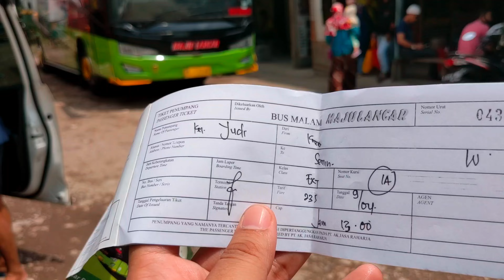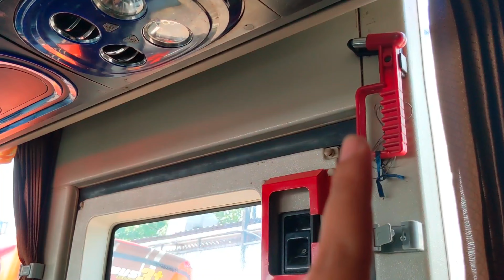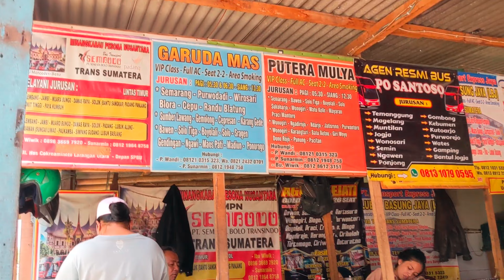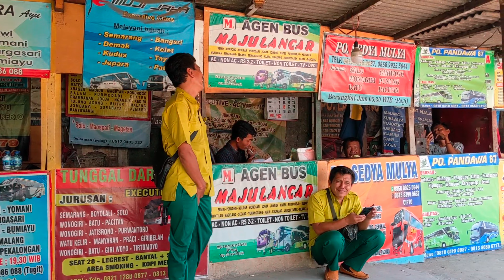Trip Report Kreo - Wonosari - Semin Via Tol Transjawa Bersama Po. Maju Lancar seri W Exe 28 Seat 🔥🤩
"NOSTALGIA"
2015 Lalu menjadi awalku menunggangi Po satu ini selepas Touring Estafet Jkt-Kudus-Denpasar-Jogja & lalu untuk melanjutkan perjalanan selanjutnya ke Jakarta kupilihlah Po ini, Po. yang menjadi Moda transportasi andalah Warga Wonosari dsk dimana saat itu Po. ini masih rutin menyusuri jalur selatan via Cipularang sebelum adanya Tol Transjawa ya inilah dy Po. Maju Lancar.

Namun pada kesempatan kali ini entah secara kebetulan & juga keberuntungan bisa 1 Bis dengan Pemilik Po. Maju Lancar ini yaitu ibu Hj. Sri Hartati berikut Anak & juga Cucu cucunya.
Sempat terlibat obrolan kecil dengan beliau saat di Rest Area Km 102, beliau juga ramah kepada setiap penumpang & menanyakan kesan serta masukan untuk kemajuan Po. Maju Lancar.
Seperti Halnya Mangga ada Asam Manisnya, sama juga dengan perjalanan kali ini, walau sempet terkendala unit trouble di daerah Ambarawa namun dengan kesabaran, kesigapan & keuletan crew dalam menangani hal tersebut akhirnya bisa ditangani dengan cepat dan sampai ditempat tujuan tepat waktu.
Tgl Keberangkatan 09 April 2022
Start Terminal Bayangan Kreo : 13:19
Agen Maju Lancar Bekasi Timur : 15:01
Rest Area KM 102: 16:26
Pol Maju Lancar Siyono Wonosari : 01:35
Finish Terminal Semin Jawa Tengah : 02:21 (10 April 2022)
PO. MAJU LANCAR Seri " W "
Chasis Mercedes-Benz OH 1626 sudah dilengkapi dengan Air Suspension
Body Avante H7 by Karoseri Tentrem
Harga tiket Po. Maju Lancar Seri "W" : 235 K (Via Tol Transjawa - Bawen - Ambarawa - Muntilan)
Fasilitas yang didapat:
- Free Service Makan 1x
- Non Snack
- Dispenser & Free Coffee
- Kapasitas 28 Seat dari Hai Model Terbaru, Leg Rest , Bantal & Selimut ,Lubang Charger, Lampu Baca & Toilet.
(+) Crew Ramah , Murah Senyum, Juga Sigap dalam melayani Penumpang.
(+) Untuk service makan nasi rames .
(+) Secara Eksterior & Interior unit terawat, Kabin Wangi, Bersih & Minim Kriyet.
(+) Jarak antar seat cukup longgar.
(+) Driver Pinggir & Tengah sama Handalnya & juga sigap saat ada kendala dengan Unitnya, Konsisten memacu kendaraan dikisaran 100 sd 110 Kmh tapi tetap membuat penumpang tertidur nyenyak.
(+) keberangkatan ontime begitu juga dengan waktu tiba.
(-) Seat Depan agak Sempit, Rekomendasi seat Sebelah Kanan dimana Seat 2 kebelakang lebih baik apalagi yang sebelah kanan lebih longgar 👍👍.Overall Puas sama Pelayanannya & Juga Keramahan Crewnya.
Akhir kata saya ucapkan Terima Kasih kepada Allah SWT, Terima Kasih juga kepada seluruh crew Po. Maju Lancar Seri W yang bertugas, & Agen Terminal Bayangan Kreo , semoga sehat & sukses selalu ^^)9